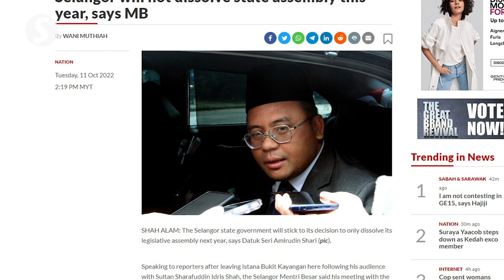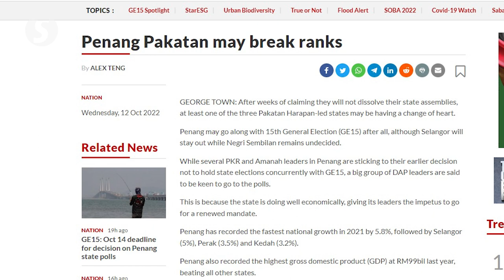Dr Wee: Not a surprise if Pakatan makes U-turn on dissolving state assemblies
After opening the third symposium on Railway Infrastructure and Engineering at the Universiti Tunku Abdul Rahman's Sungai Long campus on Thursday, MCA president Datuk Seri Dr Wee Ka Siong told reporters that it would not be surprising for some Pakatan Harapan states to "make a U-turn" and decide to hold their state elections together with the general election.